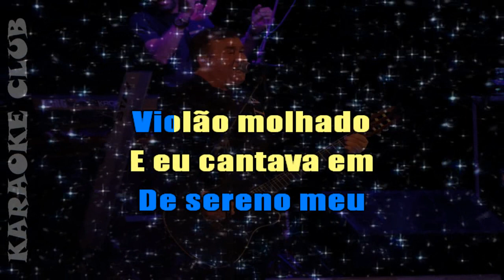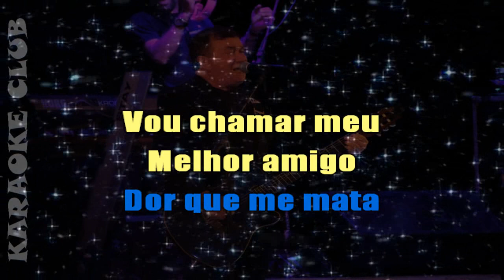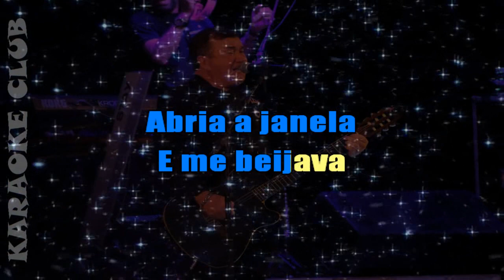AMADO BATISTA - SERENATA ( KARAOKE )